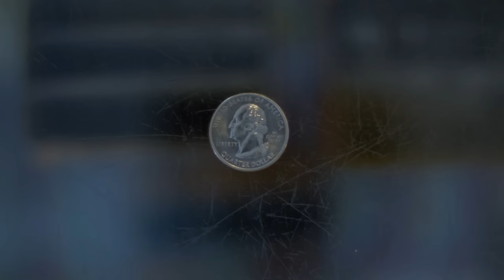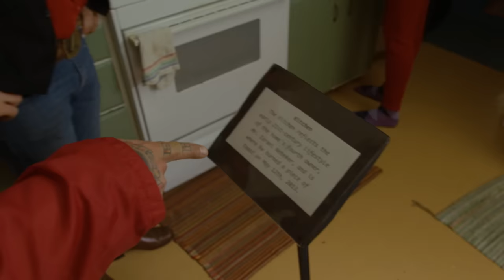Blind Pilot - Packed Powder (Official Video)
"Packed Powder" is from Blind Pilot's new album "And Then Like Lions", out now via ATO Records.

Directed, Photographed, and Edited by Christopher Good Produced by Andreina Byrne

Styling, Lighting, and Documentation by Sinjun Strom
Assistant Camera: Stephanie Hough
Visual Effects: Eric Bacus
Production Design: Andreina Byrne
Cookie Packaging and Photography: Sinjun Strom
Earth Photography: Jeremy Osbern
Dynamite Miniature: Tabatha Terry-Treml
Earth Model: Paige Beltowski
Earth Patch: Amy Fredman

Special Thanks to:
Willow Creel at Deja Vu Thrift Stop and Boutique and The Harbor
Sydney Stevens, churchgoers, and the Oysterville Restoration Foundation
Samuel and the Astoria Downtown Market
Jeff Daly and the Glam Tram
Daren Doss
Crocodile Dave

Cast:
Kati Claborn, Ryan Dobrowski, Dave Jorgensen, Ian Krist, Israel Nebeker, Luke Ydstie
Synchronized Swimmers: Kate Dulgeroff, Lydia Kirkland, Michele Kraus, Marissa Montejano, Jennifer Sterrett, Iliana Torres
Dime Store Kid: Asher Nebeker
Palm Reader: Andreina Byrne
Thrift Store Shoppers: Sinjun Strom and Ryan Dobrowski